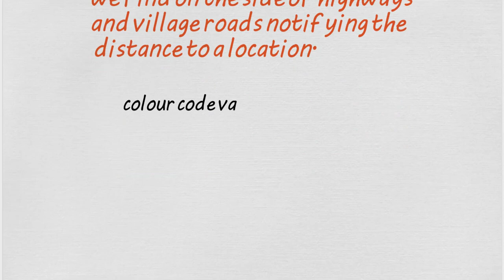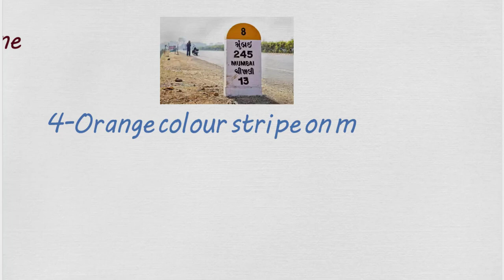Interesting fact|why Indian highway have colored milestone|Brain out fact#3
Interesting fact|why Indian highway have colored milestone|intresting gk

intrestingfact coloured highway milestone